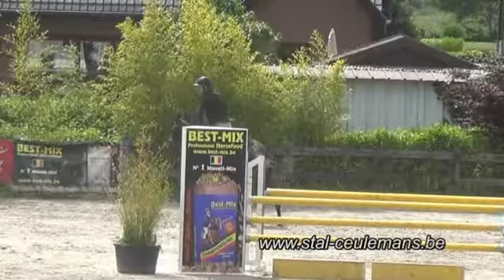Carlina DH, Killian Norris, Cyclus Moerzeke 6 years old, 25-05-2015